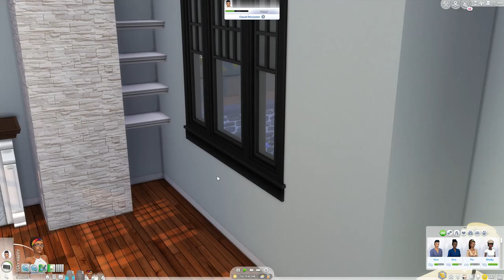💛 A FRIENDSHIP IN THE MAKING 💛 II THE SIMS 4 [Episode 6]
EPISODE 5 RECAP:

We visited the Champion residence where we found the family in utter turmoil; sickness, teenage mood swings and fires! Melissandre retreats to her room of solace.  Mason may be seeking something he feels is missing in his marriage on the internet.

EPISODE 6:

Tati starts her first day of tutoring and it doesn't go quite like she planned it. No one wanted to be at school on a Saturday. Ms.  B to the rescue! The small group takes their studies to Ms. Bernards house in Windenburg. Tati finds that someone she once despised may not have been such a bad person after all.

Clutter Anywhere
Orange Mitten's Moveable Basegame Mirrors Default